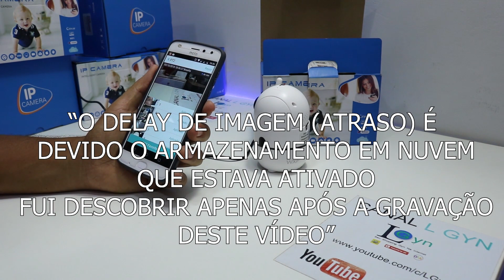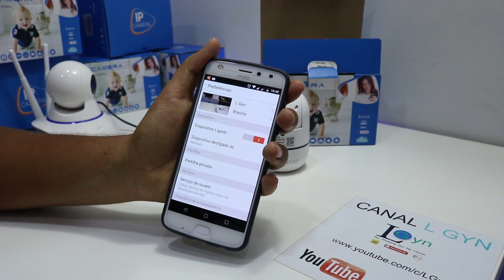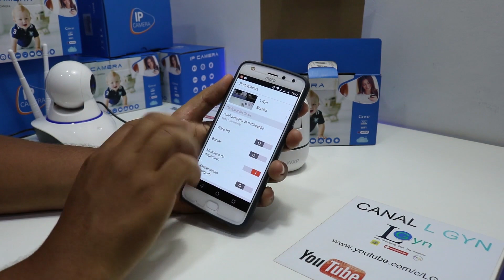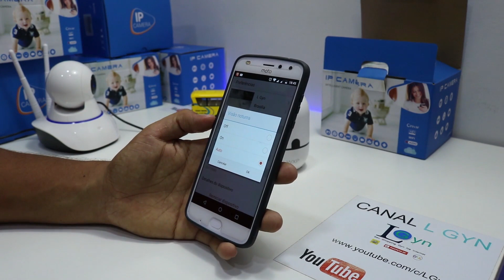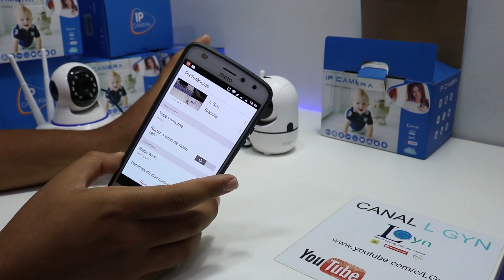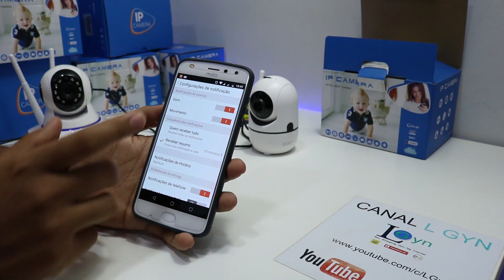ANÁLISE/REVIEW DA CÂMERA IP WIFI XP 968 YCC365 E EYEPLUS APP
Fazendo uma análise e demonstrações de todas as funções da mini câmera ip xp-968. O vídeo de configurações e passo a passo com tutorial está disponível em nosso canal.
Espero que tenha gostado da novidade, dúvidas deixe nos comentários.